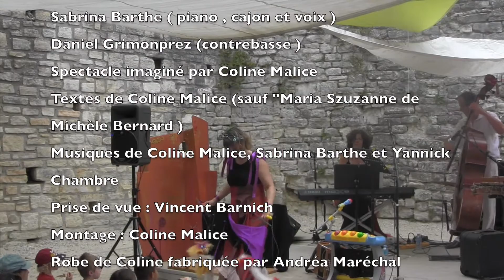drole de marionnette